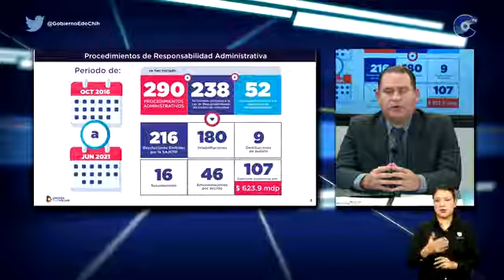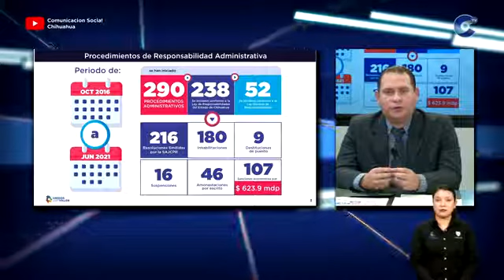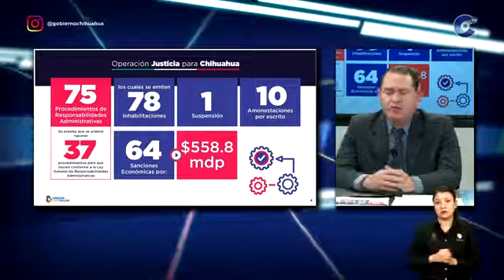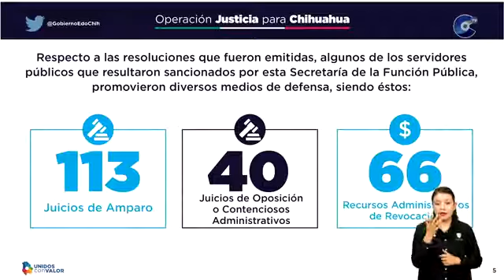Iniciaron 290 procesos administrativos contra funcionarios públicos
Sergio Ruiz Dávila, titular de la Subsecretaría de Asuntos Jurídicos, Contrataciones Públicas y Responsabilidades del Estado de Chihuahua informó que de octubre de 2016 a junio de 2021 fueron iniciados 290 procedimientos administrativos contra funcionarios públicos.